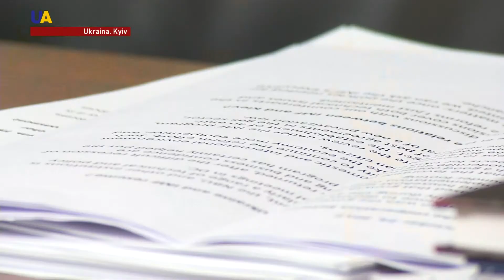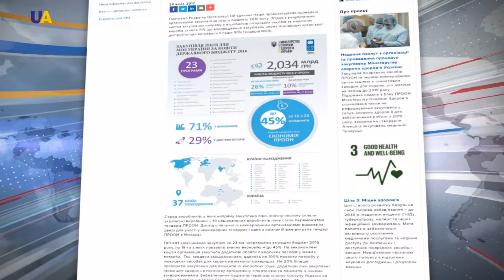UA TV HABERLER 25 10 2017